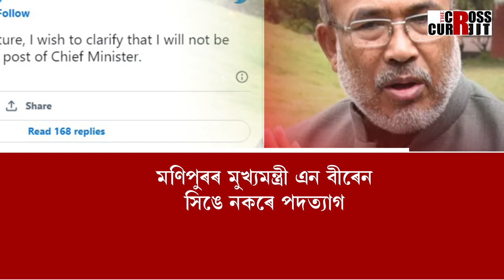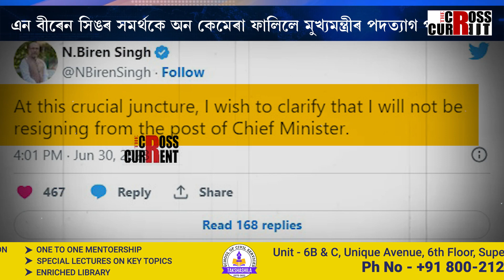"মই পদত্যাগ নকৰো"। মণিপুৰৰ মুখ্যমন্ত্ৰী এন বীৰেন সিঙে নকৰে পদত্যাগ।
"মই পদত্যাগ নকৰো"। মণিপুৰৰ মুখ্যমন্ত্ৰী এন বীৰেন সিঙে নকৰে পদত্যাগ। মণিপুৰৰ হিংসাৰ সন্দৰ্ভত এন বীৰেন সিঙে  টুইটযোগে কয় যে "এই শ্বাসৰুদ্ধকৰ সময়ত, মই পদত্যাগ নকৰো"